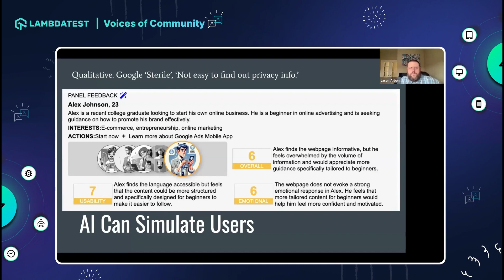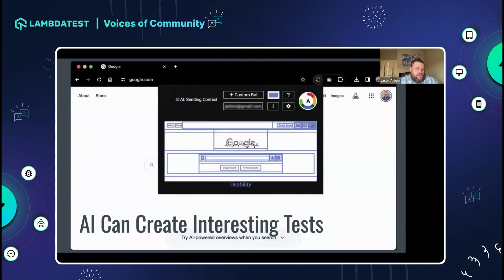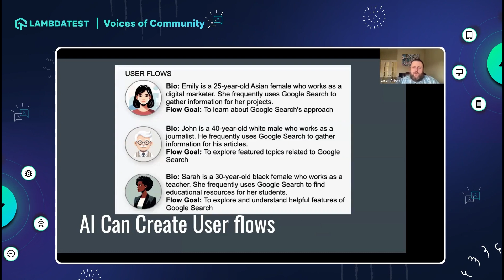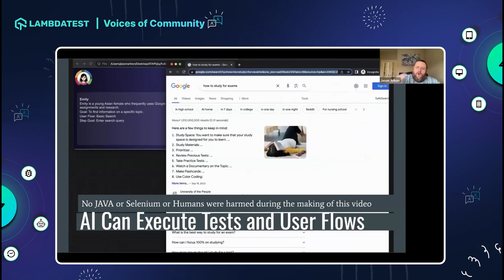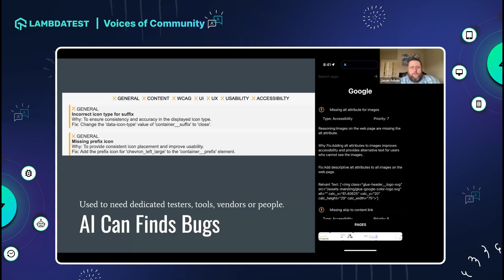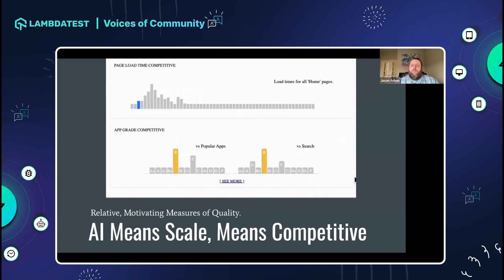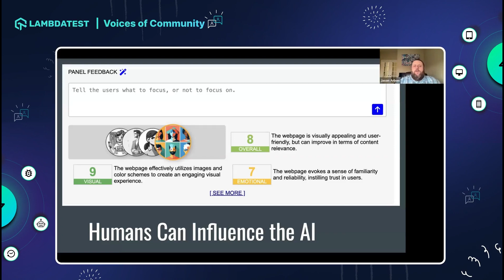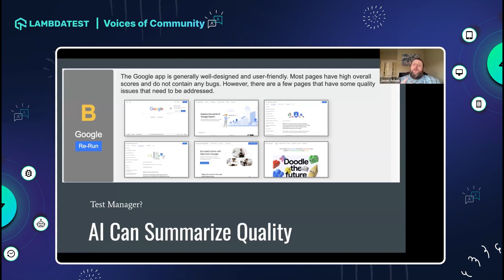AI Use Cases in Software Testing | LambdaTest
🚀Watch this video to learn the AI use cases in software testing! Start FREE Testing

✔️ What are the major use cases of AI in Software Testing?
• AI can simulate users.
• AI can create test cases.
• AI can design user flows.
• AI can execute tests and user flows.
• AI can detect bugs.
• AI can test networks and APIs.

𝐕𝐢𝐝𝐞𝐨 𝐂𝐡𝐚𝐩𝐭𝐞𝐫𝐬 👀
00:00 Introduction
00:04 Uses cases of AI
15:06 Closing

𝐑𝐞𝐥𝐚𝐭𝐞𝐝 𝐁𝐥𝐨𝐠𝐬📝

✔️ Leveraging AI for Enhanced Quality Assurance and Test Accuracy in Software
✔️ Unleashing the Potential of AI in Testing – Future of Quality Assurance

LambdaTest is an AI-powered test orchestration and execution platform that allows you to perform both manual and automated testing across 3000+ environments, making it a top choice among other cloud testing platforms: